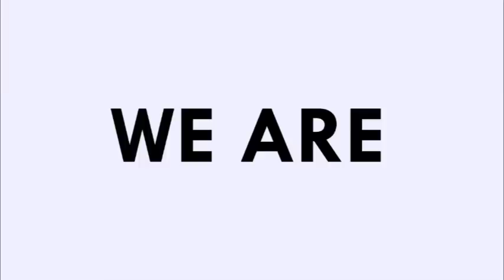DAVID KABANDA AYOGEDDE MUHOOZI NE MUSEVENI BEBAGENDA OKUGOBA MU GOV'T. MK MOV'T DDALA ENASOBOLA?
DAVID KABANDA AN MP ON NRM TICKET AND SPOKESPERSON OF THE MK MOV'T HAS COME OUT TO POINT OUT THOSE WHO DON'T DESERVE A PLACE IN THE RULING GOV'T AND SHOULD BE PUT ASIDE.